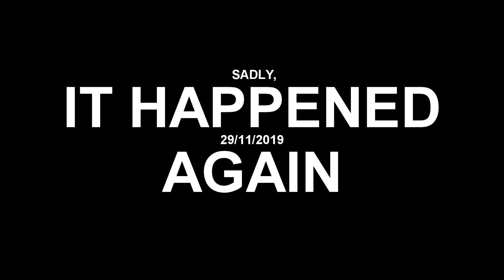Interview With The Rapist || Hyderabad Rape Case || Dr Priyanka Reddy death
It's a moment of grief and sorrow for all Indians that one more sister of ours, Priyanka Reddy, succumbed to the devilish lust on 29/11/2019.
It's My duty to protect girls and women and yours also.
Since the Nirbhaya case happened in Delhi, a lot of such cases arose taking our attention on them.
We, as humans, should be ashamed of such acts that happen in today's world.
People have named it as the Hyderabad Rape case and
RIP Priyanka Reddy